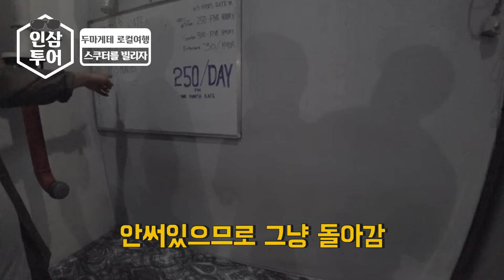필리핀에서 스쿠터 빌리기!! 흥정부터 주의사항까지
아무도 모르는 두마게테 #4

필리핀 두마게테를 여행하기 위해 스쿠터를 빌렸습니다. 스쿠터 렌탈샵을 찾는 과정 그리고 흥정하는 과정과 렌트시 체크할 점들을 가감없이 담았습니다.